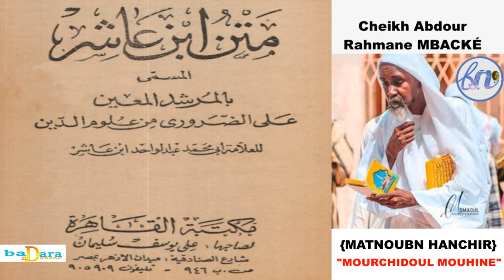IBNOU HANCHIR L6 PAR SERIGNE ABDOU RAHMANE MBACKÉ المرشد المعين بتفسير شيخ عبد الرحمن امباك